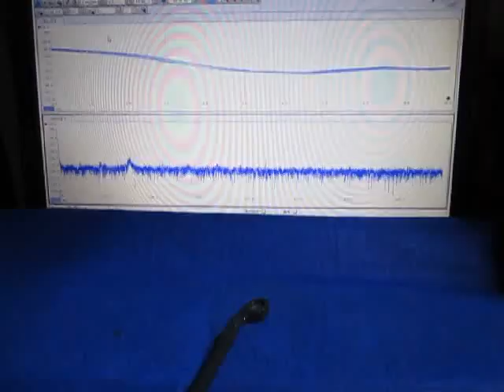ものの表面を伝搬する弾性波 （超音波システム研究所 ultrasonic-labo）